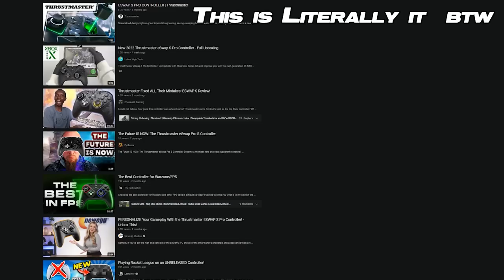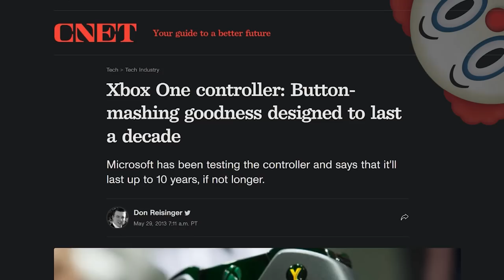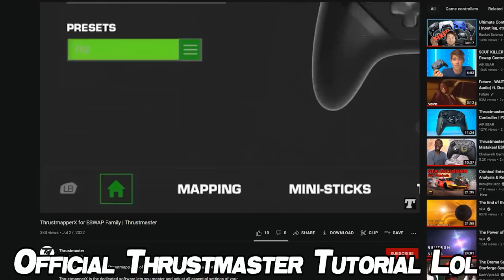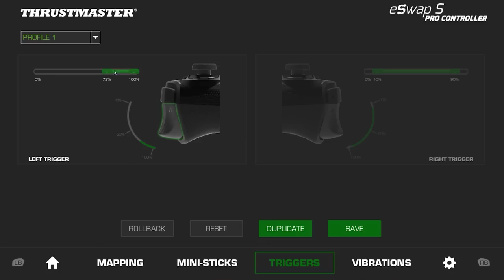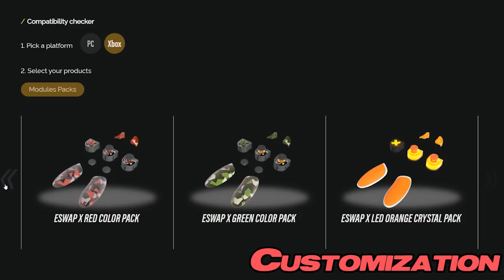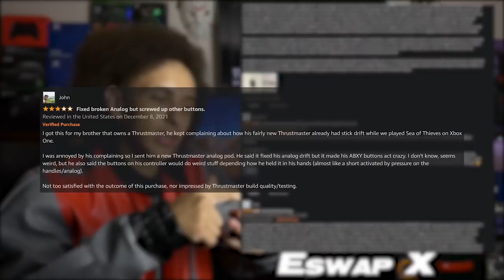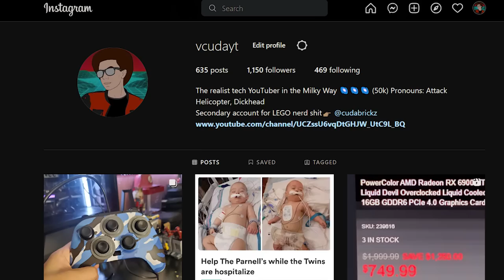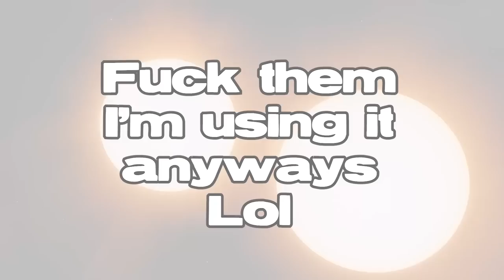Thrustmaster Eswap S Pro Honest Review & Eswap X Comparison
Thrustmaster Eswap S Pro (Amazon US)

Thrustmaster Eswap X Pro (Amazon US)

Useful hardware I often recommend 👇🏽

Socials 👇🏽

My Hardware 👇🏽

PC Specs:
CPU: Ryzen 7 5700G
Graphics: RX 6600 XT MSI Gaming X
Ram: 32gb DDR4 4000mhz from G.Skill
Motherboard: MSI X470 Gaming Plus MAX
Power Supply: 700w BQ EVGA Bronze PSU

Audio

Deity V.Lav Microphone
Astro A40 TR Headset
(I use the free Audacity software for audio production)

Peripherals (Razer Warning)

Keyboard: KEYMOVE Shadow
Mouse & Pad: Razer Mamba/Firefly Hyperflux Wireless Combo
Controllers: Elite Series 2, Razer Wolverine Ultimate/Tournament Edition, PowerA Fusion Pro, Hex Blade/Rival
Keypad: Azeron Compact

Displays

Main: BenQ EX3415R 34 Inch Ultra-Wide (144hz @3440x1440)
TV: The same Toshiba TV from 2012 that you had

Timestamps

0:00 - 1:12 Intro
1:12 - 2:31 Swappable Thumbsticks! (Avoid Stick Drift)
2:31 - 3:31 Clicky D-Pad & ABXY Buttons
3:31 - 4:26 Weight & Size Reduction
4:26 - 5:25 Overclocking & Polling Rates
5:25 - 6:16 Paddles/Buttons
6:16 - 7:53 Ultra-Accurate Thumbsticks
7:53 - 8:42 Trigger Stops
8:42 - 9:51 Software Customization (Overview)
9:51 - 12:56 Downsides, Issues, and Reliability
12:56 - 15:35 Is the Eswap S Recommendable?